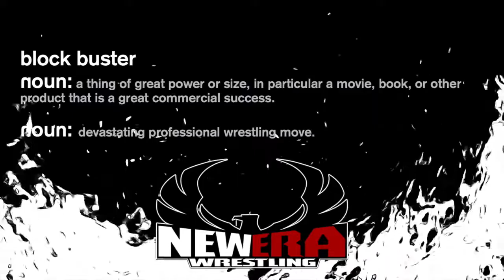New Era Wrestling Block Buster Episode 35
Yet another killer episode of New Era Wrestling BLOCK BUSTER. Cody Devine & Logan vs Black OPS!.  Nuff Said.